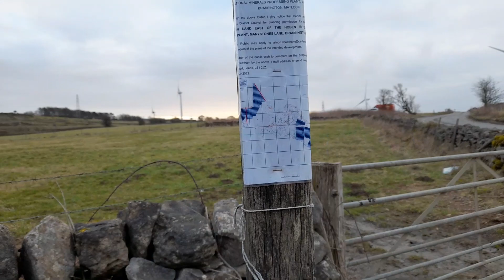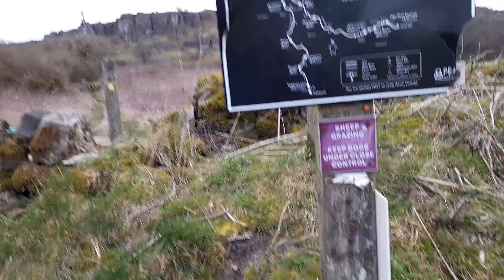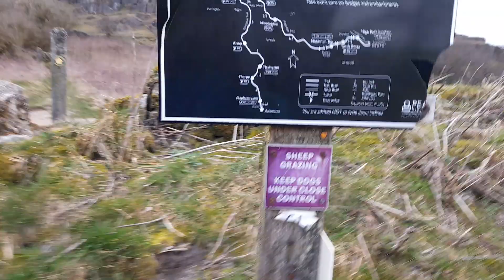Harborough rocks trig pt 1